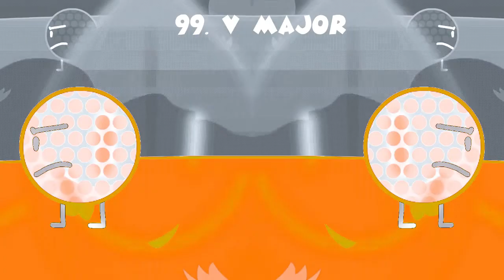I Hate The G Major 113 Render Pack Collection 2.0 (Part 10)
Effects for Part 11:
101. Red Gas
102. Pitch Black
103. Stupid X
104. X isn't Working Again
105. Watermelon TV
106. Sponge Effect 2.0
107. Spooky X
108. X is High
109. SamsungFlangedSawChorded
110. 4ormulator v0